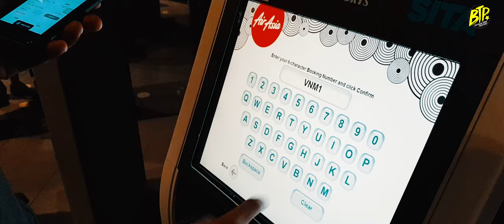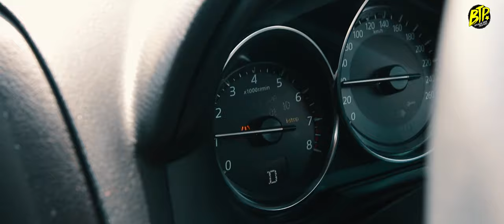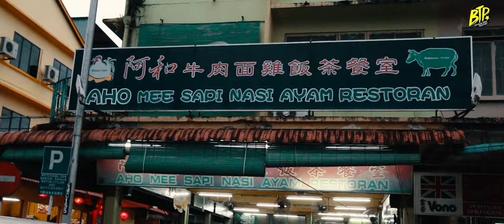BTP - Ayam Bungkus Surat Khabar \\ [ULTRAWIDE 21:9 VLOG]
BERJALAN TANPA PASSPORT!

Content Produced By Berjalan Tanpa Passport